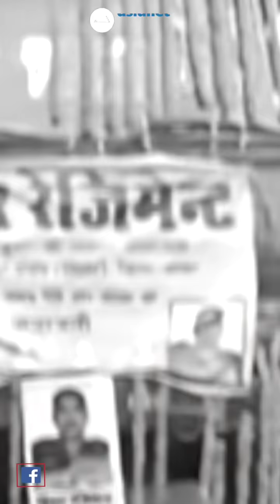കൊതിച്ചുവാങ്ങിയ ഭൂമിയിലെ ആറടിമണ്ണില്‍ കേണല്‍ സന്തോഷ് ബാബുവിനും ഹവീല്‍ദാര്‍ പളനിക്കും അന്ത്യനിദ്ര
Funerals held for Indian soldiers killed in China-India border dispute